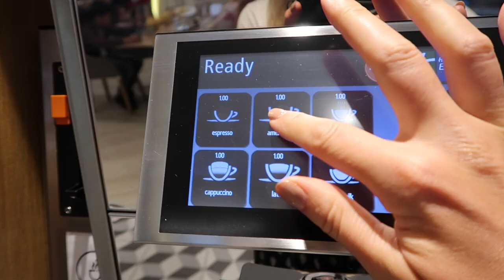VLOG: WE SAW JUSTIN BIEBER + SUMMER FESTIVAL VIBES || STYLE LOBSTER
JOIN ME & MY MATES at British Summertime Festival in Hyde Park and Justin Bieber was headlining! I took two of my besties down for the day and it was the perfect summer day out in London!

Thanks to Holiday Inn express for putting me up in one of your awesome hotels for the night and sponsoring this vlog.

MY OUTFIT
River Island Black Bardot popper dress
White Hi Top Converse
Denim Embroidered Patchwork jacket
Rose Gold Ray Ban Sunglasses

MAKEUP BAG MENTIONS
Marc Jacobs Coconut Primer
IT Cosmetics CC Cream
Sonic Chic Urban Electric Travel Toothbrush -
Byredo Gypsy Water